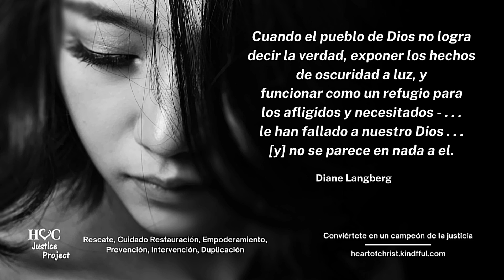Effectos Psicologicos de la Violencia Domestica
El abuso siempre deja cicatrices profundas y, a veces, son imposibles de borrar. Los efectos psicológicos del abuso doméstico tienden a ser profundos, especialmente si el daño proviene de alguien de quien estás enamorada.

Hoy vamos a discutir los efectos psicológicos de la violencia doméstica.

Por favor, comparta estas breves enseñanzas con todos sus conocidos. Síguenos para no perderte ningún episodio. Quién sabe. . . podrías salvar la vida de alguien. Sea un campeón de la justicia.

Vida Libre se transmitirá los lunes y miércoles en nuestros canales de YouTube y Instagram. Esperamos que estos programas te ayuden a saber que hay ayuda si estás sufriendo violencia. Y si no eres una víctima, oramos para que aprendas a reconocer a alguien que está sufriendo y cómo ayudarlo.

Nuestra serie sobre violencia doméstica está dedicada en honor a Gabby Petito, una joven brillante que el mundo ha perdido debido a la violencia de género.